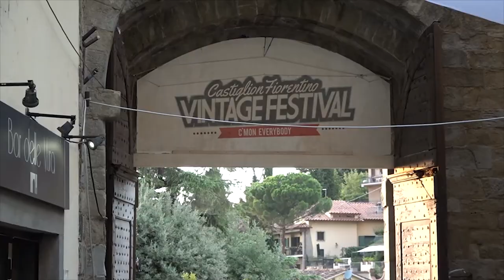Cronaca Aretina del 11/8/2023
sommario

Truffe agli anziani: recuperati in A monili e denaro trafugati a una 91enne

Caos in Autosole per un incidente nel tratto aretino, sono giorni da bollino nero

Santa Maria delle Vertighe, tutto pronto per la festa di Ferragosto e la processione. Il Santuario ristrutturato è bellissimo

L'acqua di Montedoglio arriva in Valdichiana. Finanziati i primi chilometri di rete

La storia di Suor Elena, da medaglia d'oro di karate alla vita consacrata

Con il concerto di Bastianich al via a Castiglion Fiorentino il Festival Vintage

Il 20 agosto si corre il Giro del Casentino. Duecento corridori al via